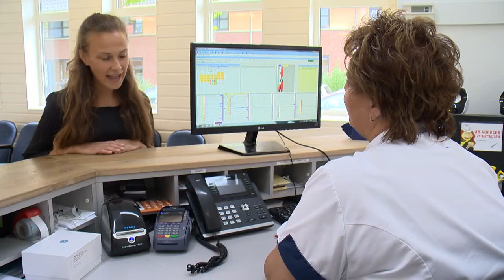NHH S06 E01 Tandartspraktijk Acacialaan V3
Tandartsenpraktijk Acacialaan, de lieve tandarts in Wormerveer, stelt zich voor. Hoe worden patiënten behandeld die angstig zijn?